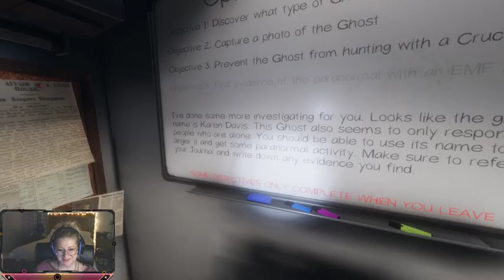Twitch Stream Replay - Fall Guys, Phasmophobia, Deep Rock Galactic! 12/29/2020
Little guys running around, dying to ghosts, and mining those minerals!!